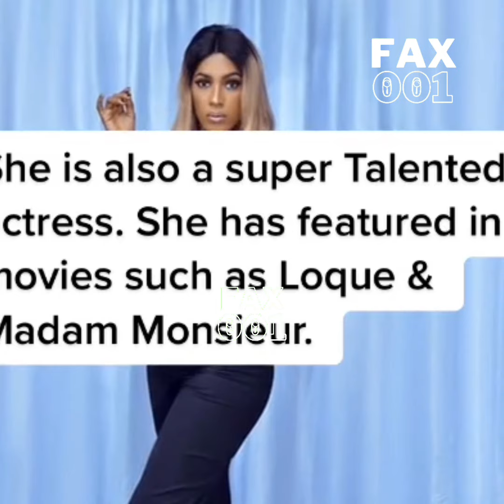🔷🔹AFFAIRE MISS MONDE: JULIA SAMANTHA ABANDONNÉE PAR L’ÉTA’T DU CAMEROUN